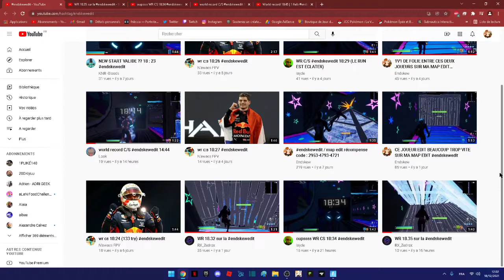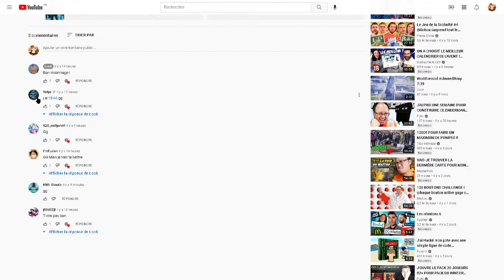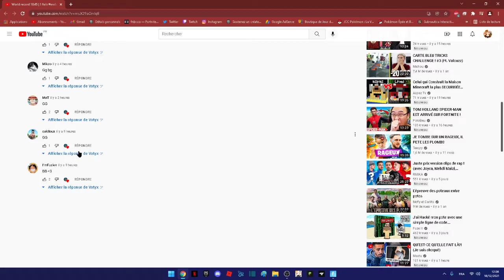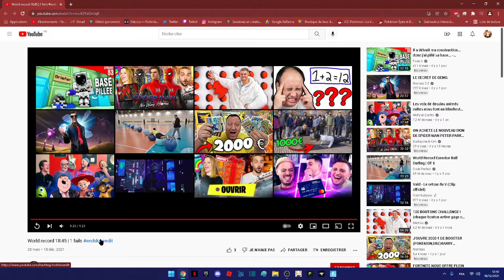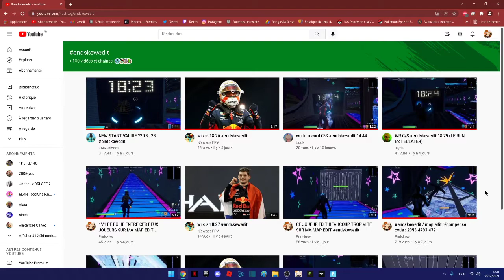ILS FONT 10 SECONDES DE MOINS QUE TOUT LES AUTRES PARTICIPANTS SUR MA MAP EDIT